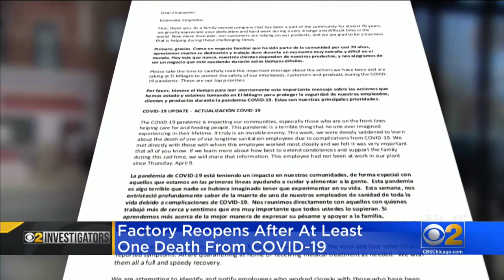Tortilla Factory Reopens A Week After Employee Dies Of COVID-19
CBS 2 Investigator Megan Hickey speaks to the family of a food factory worker who died of COVID-19 and how current employees still feel unsafe in the facility.